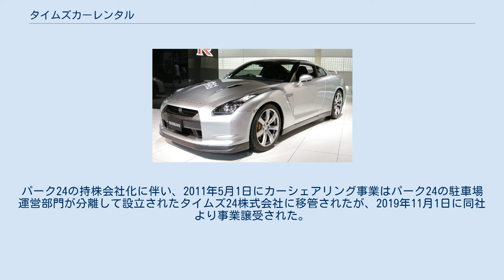タイムズカーレンタル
タイムズカーレンタルは、レンタカー運営会社（フランチャイザー）のタイムズモビリティ株式会社が展開するレンタカーチェーンのブランドである。
 かつての社名及びブランド名は「（株式会社）マツダレンタカー」。
その名の通りマツダの子会社であったが、2004年にマツダが保有する株式をメインバンクの三井住友銀行・大和証券グループ系のエヌ・アイ・エフSMBCベンチャーズ（現・大和キャピタル・ホールディングス及びSMBCベンチャーキャピタル）に67.7%、住商オートリース（現・住友三井オートサービス）に26%を譲渡して実質的に住友グループの企業となった。
その後、2009年3月末にカーシェアリング事業参入を目的としてパーク24が株式を取得し、同社の子会社となった。
 パーク24の持株会社化に伴い、2011年6月5日に社名を「タイムズモビリティネットワークス株式会社」に変更、「マツダレンタカー」のブランドは2013年4月1日に「タイムズカーレンタル」に変更され、名実ともにマツダの冠が外れた。
 2005年2月に、カーシェアリングサービスを、広島県広島市西区で「カーシェア24」のサービス名称で開始した。
パーク24の持株会社化に伴い、2011年5月1日にカーシェアリング事業はパーク24の駐車場運営部門が分離して設立されたタイムズ24株式会社に移管されたが、2019年11月1日に同社より事業譲受された。